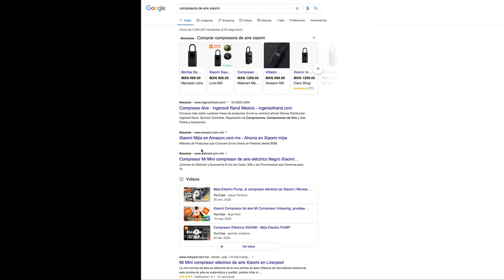¿Odias inflar balones de la manera tradicional? Nosotros, SÍ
Aquí una opción para no tener que realizar la tediosa y cansada labor de inflar balones con las bombas tradicionales.